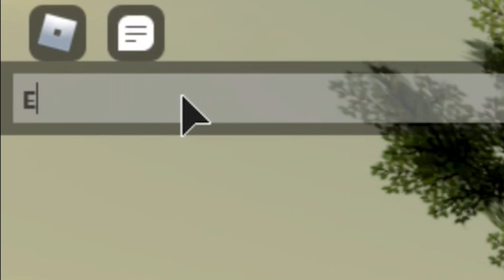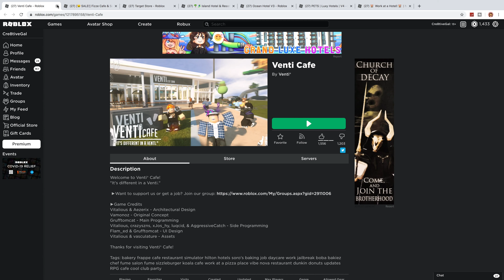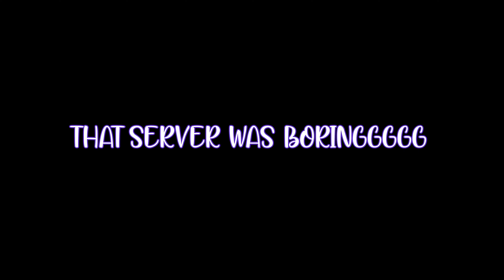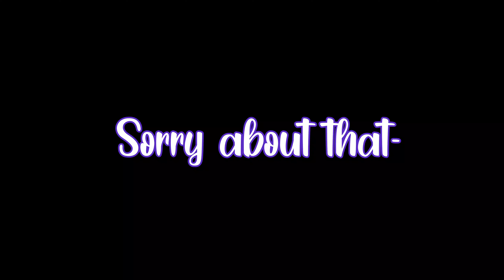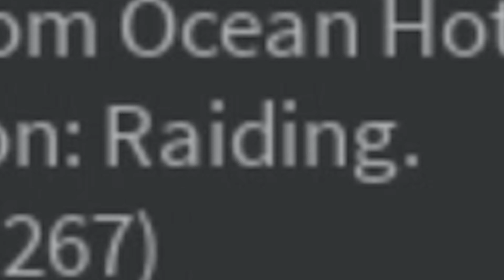Trolling In ROBLOX With FANS (CRAZY)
Today we head into ROBLOX and we visit many cafe and hotel games, and me and you guys go into them and troll the people inside! This video was hilarious, and even though we trolled, we didn't mean to harm the staff in anyway! Whats going to happen? Are we going to get banned? Kicked? Watch till the end to find out!

Roblox is the best place to Imagine with Friends. With the largest user-generated online gaming platform, and over 15 million games created by users, Roblox is the #1 gaming site for kids and teens (comScore). Every day, virtual explorers come to Roblox to create adventures, play games, role play, and learn with their friends in a family-friendly, immersive, 3D environment. -ROBLOX Website

WHO IS CRE8TIVEGAL?
Cre8tiveGal is a kid friendly ROBLOX YouTuber who makes content for the whole family to watch! You can usually see her building in Bloxburg, grinding in Piggy, or playing other fun things! Her favorite YouTuber is Sketch! In conclusion, we hope you enjoy watching Cre8tiveGal and we also hope that she makes you smile :)